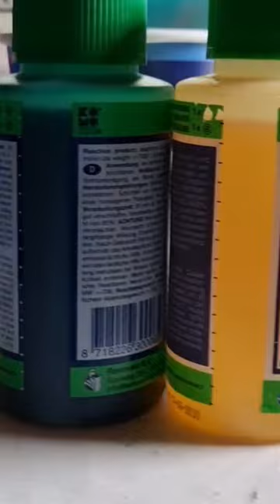🔴 CRAZY WOODROT REPAIR.😱😱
Join us in this video as we explore the realm of wood rot repairs and offer practical do-it-yourself solutions for tackling wood rot. Gain insights into the true nature of wood rot and learn effective methods to treat it, empowering you to take control of your home improvement projects. From halting wood rot in its tracks to utilizing wood rot fillers and epoxy repairs, we showcase various techniques for restoring the integrity of your wooden structures. Whether you're dealing with minor damages or confronting extensive wood rot issues, we demonstrate quick and robust remedies for addressing wood rot. Embark on an exciting journey into the realm of crazy woodrot repair and revive the strength and beauty of your home. Whether you're an enthusiastic DIY enthusiast or seeking professional-grade wood rot solutions, this video provides valuable insights and practical tips. Discover how to tackle wood rot effectively and achieve long-lasting results.